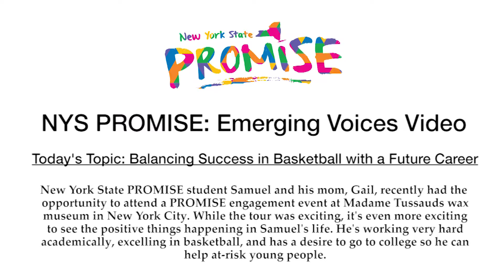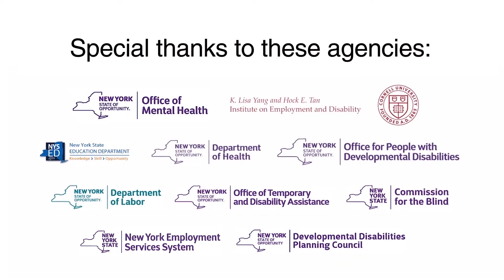Balancing Success in Basketball with a Future Career